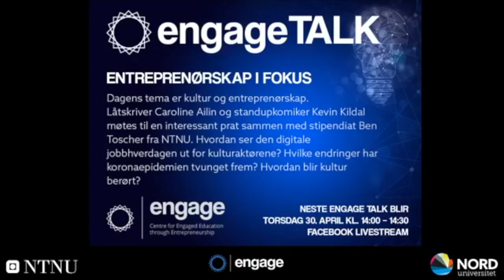engageTalk - Entreprenørskap i fokus (episode 2)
Dagens tema er kultur og entreprenørskap.
Låtskriver Caroline Ailin og standupkomiker Kevin Kildal møtes til en interessant prat sammen med stipendiat Ben Toscher fra NTNU. Hvordan ser den digitale jobbhverdagen ut for kulturaktørene? Hvilke endringer har koronaepidemien tvunget frem? Hvordan blir kultur berørt?